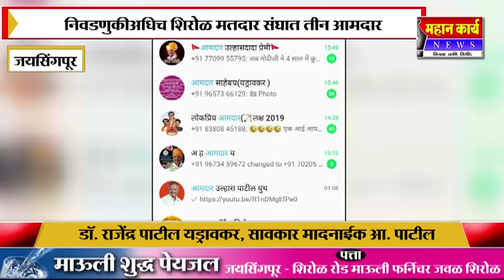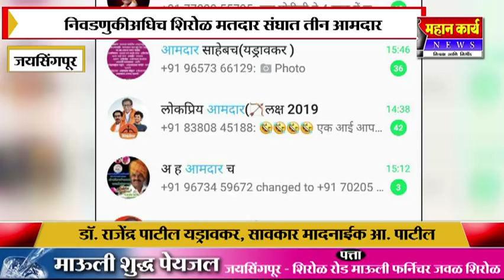शिरोळात सोशल मिडीयावर तीन आमदार.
शिरोळात सोशल मिडीयावर तीन आमदार.विधानसभा निवडणुकी अगोदरच नेते समर्थकांची तयारी सुरु